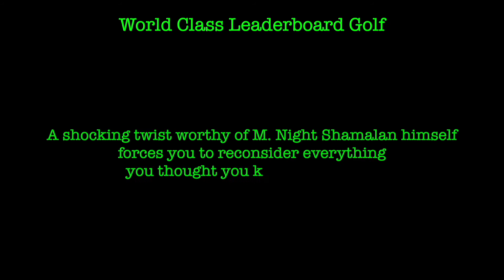World Class Leaderboard Golf - Sega Genesis / Mega Drive (Reaction / Review / Let's Play)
A shocking twist worthy of M. Night Shamalan himself forces you to reconsider everything you thought you knew about golf!.